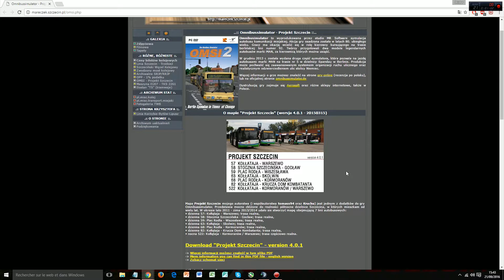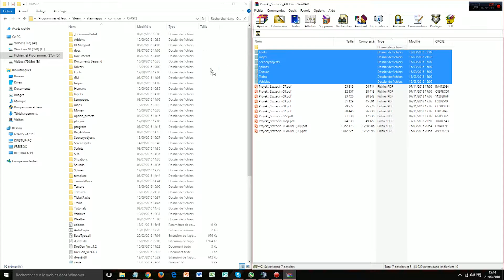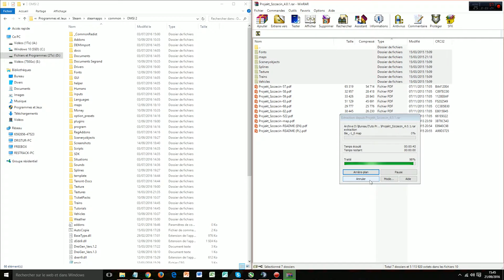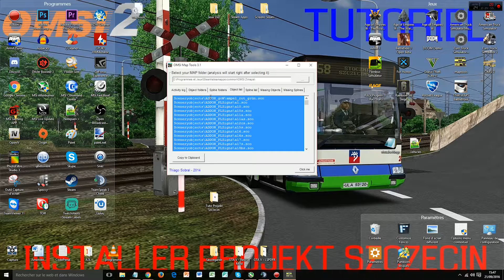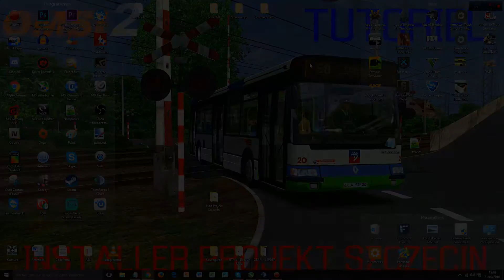[Tutoriel] OMSI 2 | Installer la map Projekt Szczecin + Test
Cela me ferait très plaisir mais rien d'obligatoire... ^^

Musique outro: Smash Smooth - All Star (Shreck Power !)